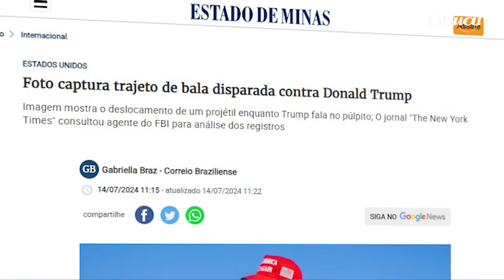Trump: relembre líderes nos EUA que já sofreram ataques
Neste sábado (13), um comício do candidato à presidência dos Estados Unidos em 2024, Donald Trump, foi interrompido por sons de tiros em Butler, Pensilvânia. Trump foi atingido por uma bala que perfurou a parte superior da sua orelha direita. De acordo com a campanha republicana, o ex-presidente passa bem e o incidente está sendo investigado como uma tentativa de homicídio.

Os Estados Unidos têm um histórico de atentados que vitimaram ou feriram presidentes e importantes figuras políticas. Quatro presidentes foram assassinados enquanto exerciam o cargo: Abraham Lincoln (1865), James Garfield (1881), William McKinley (1901) e John F. Kennedy (1963).